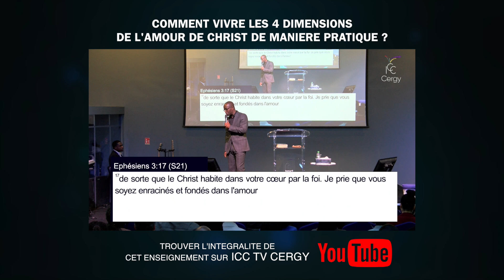⏱🛑 EN 7 MINUTES C'EST QUOI L'AMOUR DE CHRIST?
🎬 [ MOMENT D'IMPACT ]
Quelle grâce d'expérimenter l'Amour de Christ ! Un Amour large, long, haut et profond.
Retrouvons l'intégralité de cet enseignement avec le Pasteur Mateta LANDU sur le thème : "Demandez la Grâce de faire l'expérience de l'Amour de Christ" sur notre chaîne YouTube ICC TV CERGY ➡